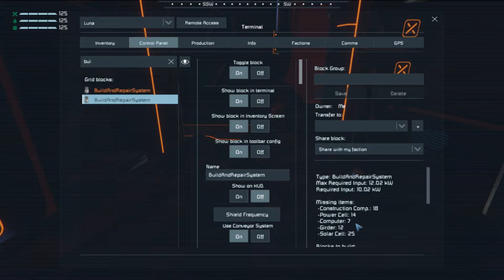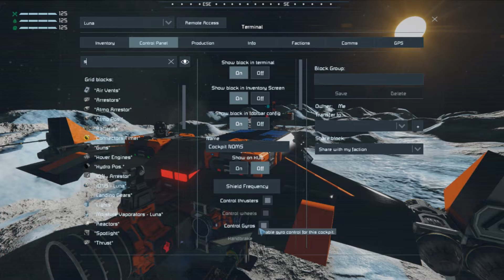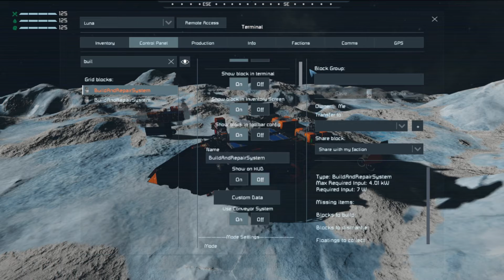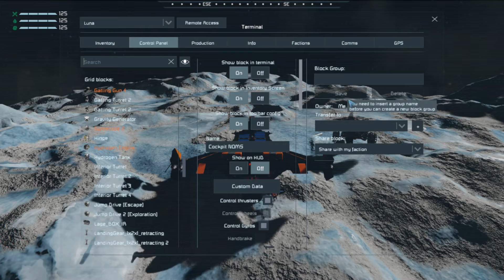SPACE ENGINEERS PERMADEATH EP.25 BEWARE OF REAVERS PC 2021 DAILY NEEDS & SCARCE RESOURCES MODS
We land on the moon [earth-like planet] in a spot where we found Gold and Silver, and start building our mobile base to extract the goodies...and a Reaver Berserker spaws around and scared the shxxt out of me! luckily our antennas range is very low and we are on the ground not moving, Berserker finds a nearby factory in orbit and attacks...wow that was a nice showing of what they can do, better don't mess around those drones...but, how are we going to get pass them when we go to leave the moon?...

This series I don't allow myself to build Survival Kit, until I build Medbay if I die playing with Permadeath I will lose ownership of all the blocks, respawn on the other side of the planet. Wolves want to eat my face and the medkits are my only way to replenish health (no auto healing enabled)...I used a few medkits already.
Scarce resources mod forces me to get to orbit to find silver to craft medical components, to the moon to get Gold, Mars for Platinum and Alien planet for Uranium.
Daily needs mod makes it all easier.